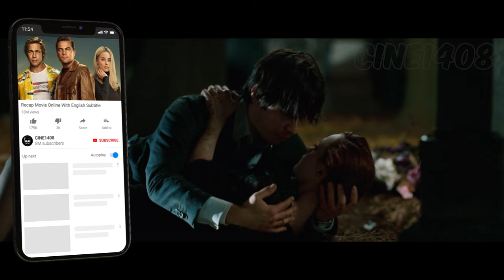Mortician Wants to Bury Her Alive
Following a car accident, a young woman, hovering between l & d, encounters a funeral director who asserts possessing the ability to guide the departed to the afterlife.

MV: 4ft3rL1f3